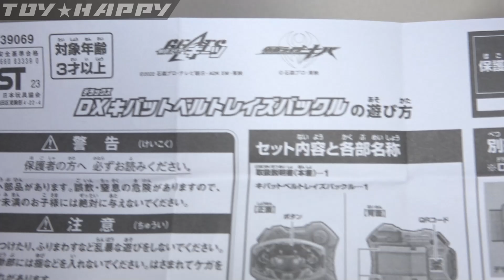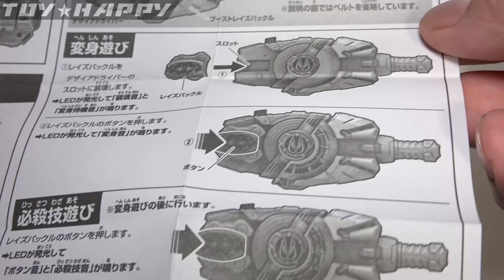【やっと来た、Ｌoppi限定】ＤＸキバットベルトレイズバックル 映画チケ前売り特典 仮面ライダーギーツ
ローソンロッピー限定のＤＸキバットベルトレイズバックル。
コレクション系だけども平成ライダーバックルは落ち着いたかな・・？？

【未来の変身デバイス】DXレーザーレイズライザーとベルト＆カードセット

【４人変身音声】ＤＸレーザーレイズライザー ジーン・ベロバ・ケケラ・キューン

サポートミッションボックス タイプギーツ＆DXウエポンレイズバックルセット

【レジェンド５種】食玩ＳＧ３３種と、ＤＸ版オーズ＆ディケイド

【変身・必殺音声】タイフーン・

ガシャポン レイズバックルGP3

ビックリミッションボックス001＆DXダブルドライバーレイズバックルセット